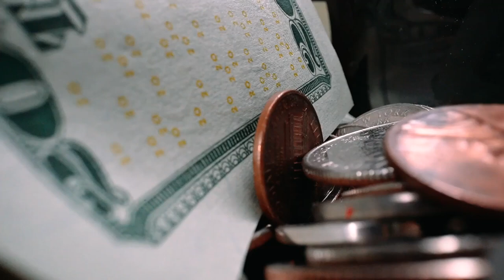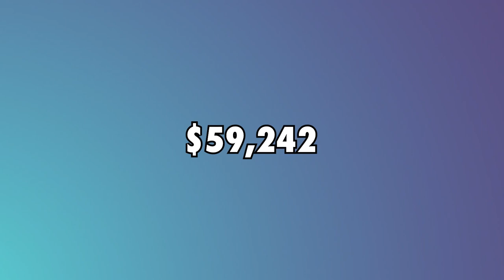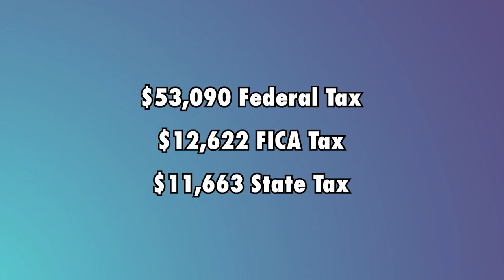How Much Does Nick Bingo Make On YouTube? (Discover more!)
This 20-year-old YouTube star is passionate about sharing exotic pet care tips and personal daily vlogs with his pets with the world. You will definitely learn more about animals and nature by tuning into Nick Bingo on YouTube.

AdSense
According to his channel’s social blade metrics he gets an average of 260,854 views per day.

Expenses
If we assume his production expenses and other costs relating to his channel account for 20% of his annual income.

Taxes
He currently lives in the United States, so he will pay about $53,090 Federal tax $12,622 FICA tax, and $11,663 state tax.